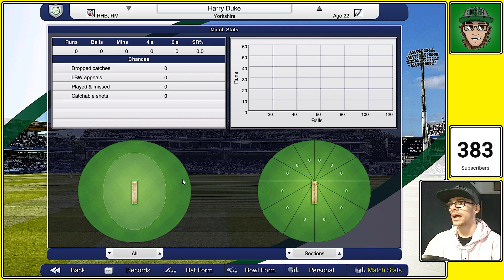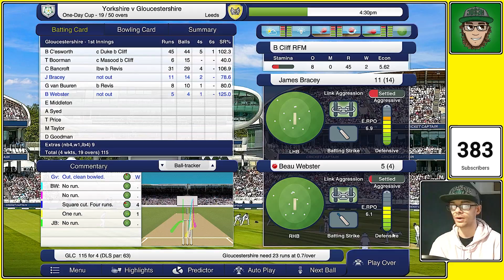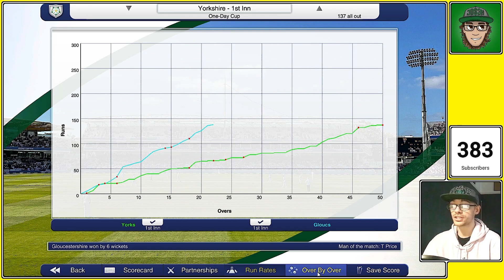THIS IS HOW WE PLAY! --- (Jos3h Plays... Cricket Captain 2024 - Gloucestershire County - S1E27)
Season 1 Episode 27 of my Gloucestershire County save in Cricket Captain 2024!

Now, if you're looking for a gaming channel that plays a whole bunch of different games from all different genres, then you're in the right place! I play everything and anything! Such as strategy games like the Total War Series, sports-simulation games such as the FIFA Series and the Cricket Captain Series, single-player story-adventure games like the Assassin's Creed Series and first-person shooter games such as the Battlefield Series and the Call of Duty Franchise! AND! SO! MUCH! MORE!!!
What are we playing today?

Cricket Captain 2024! A cricket management simulator game that has been going for years! In this save, we are the Captain of the Gloucestershire County Cricket Club, playing in the T20 Blast! The One-Day Cup! And of course... The County Championship! Gloucestershire have struggled in recent years, slumped in Division 2 of the Championship searching for a way up! Sounds like a challenge!!
Channel Goals!